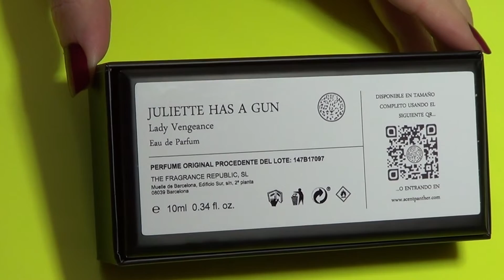Reseña Scent Leopard Mini perfumes de Diseñador Originales 💄👠💎 Opinion by FSandMe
💜 💜  LÉEME / DESPLIÉGAME 💜 💜
Hola !

Hoy os traigo un nuevo vídeo sobre perfumes, es una reseña sobre Scent Leopard, en este review podrás ver como vienen y mis opiniones sobre el producto , espero que os guste, os espero por los comentarios, un abrazo y gracias mil por pasaros!!

Mas información sobre este perfume (Juliette Has a Gun Lady Vengeance) y otros

Aumenta tu karma. Y si te cansas solo tienes que pulsar la campanita otra vez ;)

VIDEOS NUEVOS CADA SEMANA ( Miércoles por noche hora España ) No te lo pierdas ^^ ! - y dale a la campanita!! -

S O B R E EL CANAL ROSA FSANDME

Hola! Mi nombre es Rosa, y soy la persona que ves a través de la pantalla de tu ordenador o móvil cada vez que entras en el canal de FSandMe, o en el blog de belleza, moda y LifeStyle : ShinyMirror.com.

Bienvenida o Bienvenido a mi canal de Youtube!

Si te gustan los productos de belleza tanto como a mi, ideas sobre cómo maquillarte, hacer alguna receta, DIY, o trucos para tu día a día como por ejemplo ordenar tu casa  y te encantan los temas de Lifestyle . Estas en el canal de Youtube adecuado.

Mi canal es algo diferente a lo que estudié. Hice Turismo en la universidad y tengo un MBNA en Marketing. Pero como me encanta comunicar aquí estoy, compartiendo las cosas que me gustan y las que no del mundo de la belleza y moda.

También soy mamá de una niña de dos años, por eso de vez en cuando subo vídeos sobre cosas para la casa y productos para niños

Soy de esas personas  que no paran y siempre estoy con mil planes. La diferencia entre un Sueño y un Deseo es que los primeros permanecen en nuestra imaginación, y los segundos si seguimos luchando llegan el día que se convierten en realidad :)

Este es mi hobby, así que aquí encontrarás vídeos con consejos sobre organización y orden, decoración del hogar, DIY fáciles, las tendencias de moda, belleza, viajes en familia, VLOGs, hauls de ropa y decoración, vídeos de favoritos y temas de maternidad y familia… y otros muchos que tengo en mente hacer así que no olvides suscribirte y pasarte por aquí de vez en cuando. Gracias por verme! Y por tomarte el tiempo de dejar algún comentario. ☺
2019